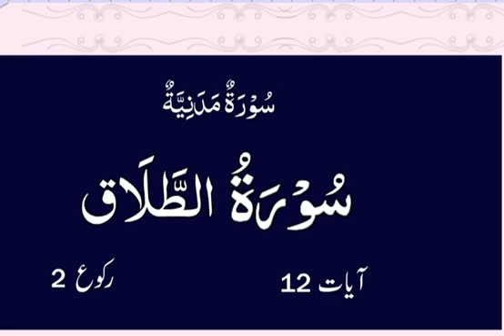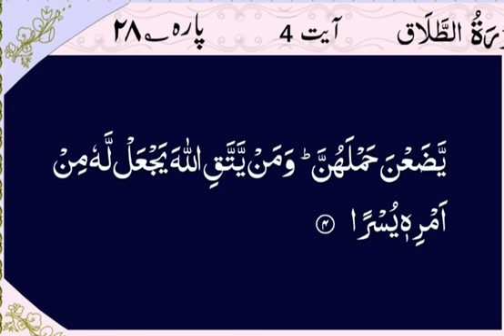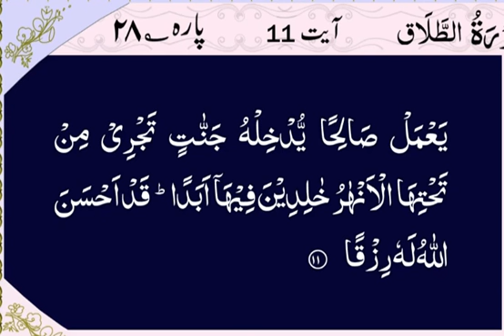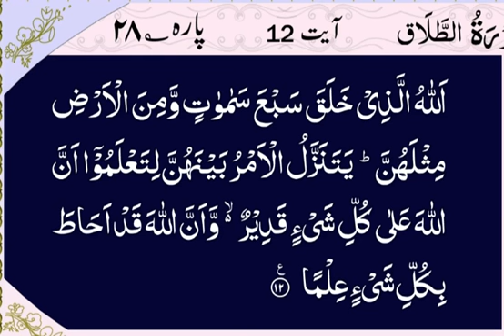065 Sura At Talaq Arabic Recitation